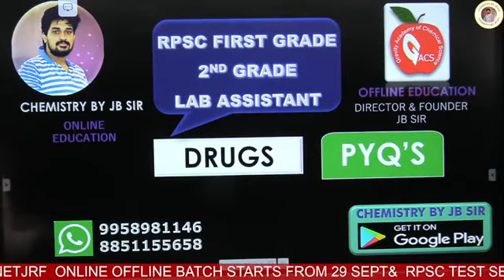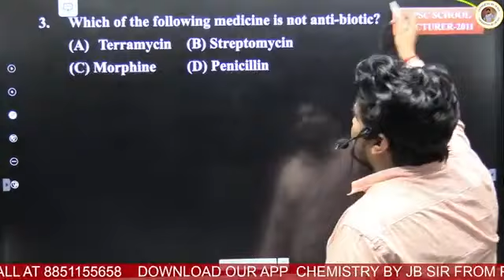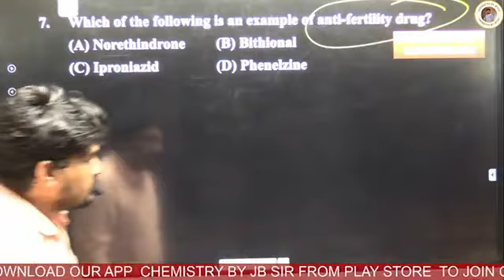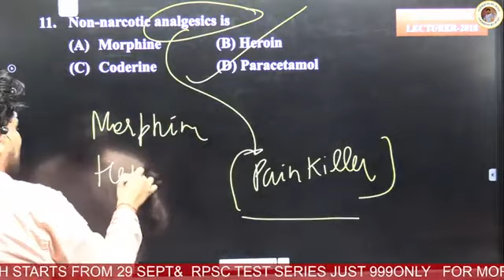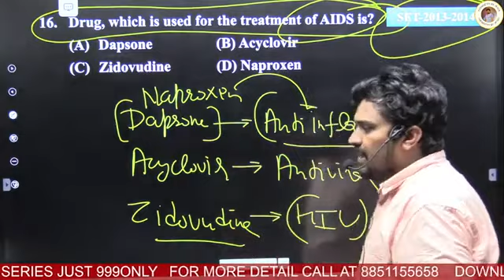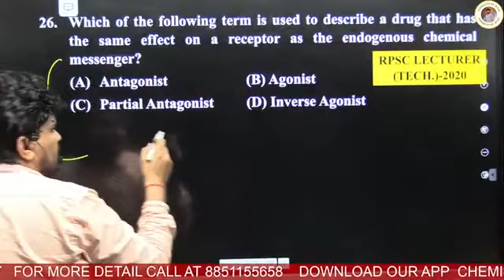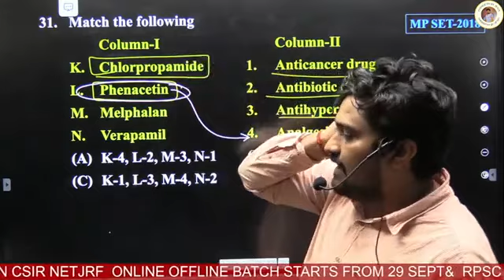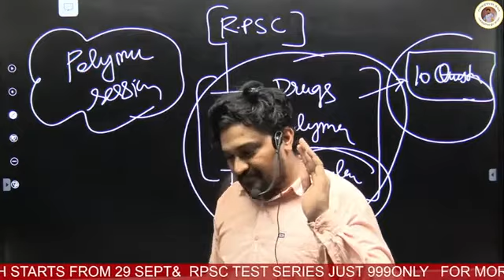DRUGS MEDICINALCHEMISTRY || RAJASTHAN SET ||QUESTION SESSION ||DOWNLOAD APP GACS JAIPUR || JBSIR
📞 Call CHEMISTRY BY JB SIR for detail Information:
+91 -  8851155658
Chemical Science Online Classes:
App Features: 👇
✔️You can watch CHEMISTRY BY JB SIR Lecture unlimited time during your subscription period.
✔️Quality Video & Audio lectures in CHEMISTRY BY JB SIR App (Android).
✔️Teacher's e-Note (PDF Format) will be available in the CHEMISTRY BY JB SIR App.
CSIR NET ONLINE | OFFLINE | CLASSES GRAVITY JAIPUR
# BEST RESULT CSIR NET chemical science
IIT-JAM CHEMISTRY BY JBSIR
GATE CHEMISTRY BY JBSIR
RPSC CHEMISTRY BY JBSIR